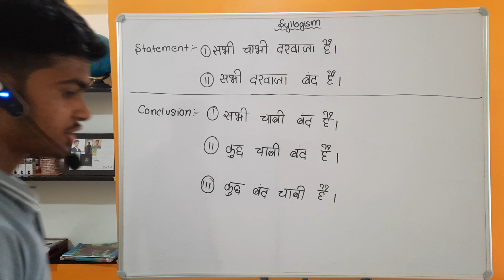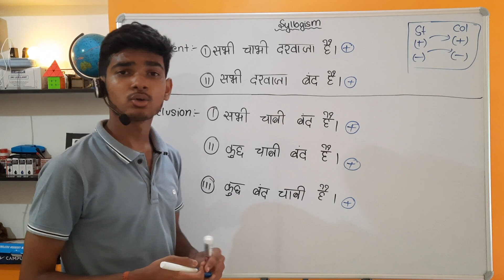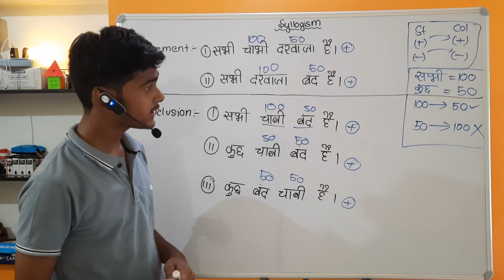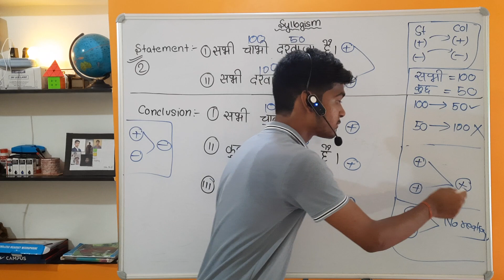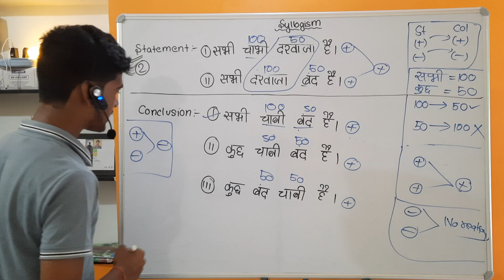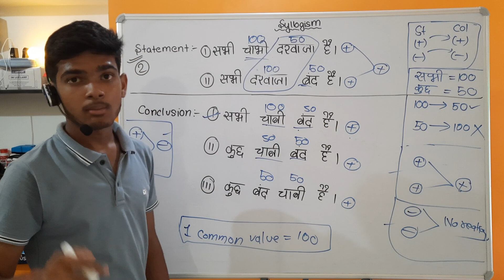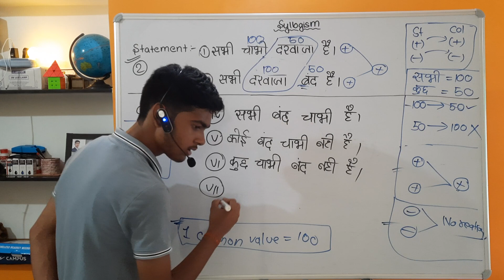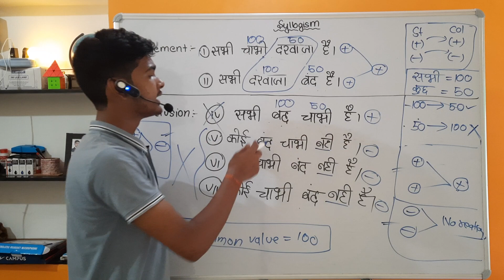Syllogism । V8 । Without Diagram। Example type question practice। Explanation course। by- Shubham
Here is Shubham ✅

Follow On

You can comment your queries

• For Asking questions of any subject of any topic

• For New videos of any topic or chapter

• For Any new activity videos

• For Making videos of other categories

• For Any other subjects or other new topic

All Subjects

This is a Educational channel which will help you in following subjects :-

(1) Maths [ Thursday, Friday, Saturday]
(2) Science [ Wednesday ]
(3) Reasoning [ Monday ]
(4) Gk [ Sunday ]